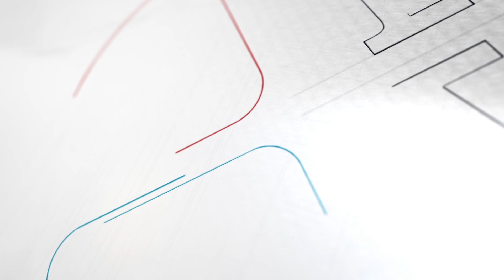⚾️✨RASPALL AL CARRER✨ Escola de Pilota Daimús | 24-07-2024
🔴 ÁLVARO E. - HUGO - JOEL - ÁLVARO D.
🔵 LLORENÇ - NATXO - MARC - GORKA - ERIK

Carrer Fàtima, Els Pedregals (Daimús)